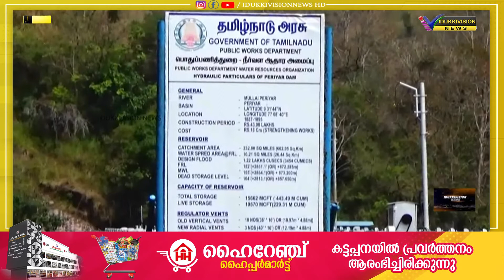വെള്ളം ഇറങ്ങി തുടങ്ങിയതോടെ ദുരിതാശ്വാസ ക്യാമ്പുകളില്‍ നിന്നും ആളുകള്‍ വീടുകളിലേയ്ക്ക് മാറി തുടങ്ങി.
പെരിയാര്‍ നദിയിലെ ജലനിരപ്പ് താഴ്ന്ന് തീരപ്രദേശങ്ങളിലെ വീടുകളില്‍ നിന്നും വെള്ളം ഇറങ്ങി തുടങ്ങിയതോടെ ദുരിതാശ്വാസ ക്യാമ്പുകളില്‍ നിന്നും ആളുകള്‍ വീടുകളിലേയ്ക്ക് മാറി തുടങ്ങി.